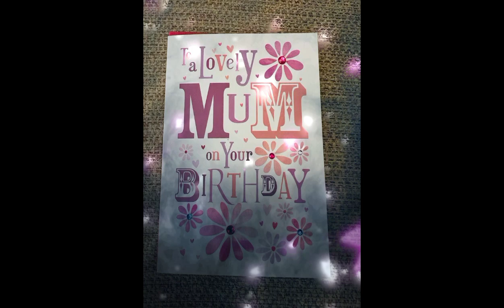Playing they're toys and our photos